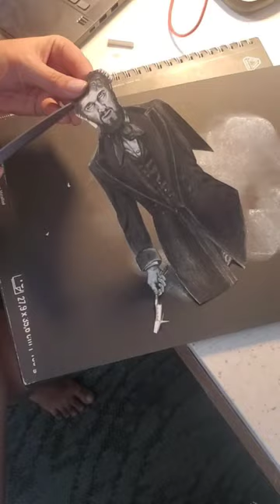Josh Groban as Sweeney Todd Fanart✏️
Drew this for Josh Groban and he loved it, I can die happy now.🙏🏻
Go see Sweeney Todd NOW!